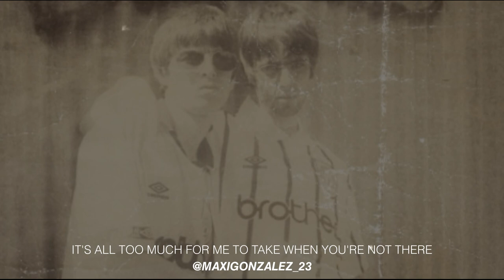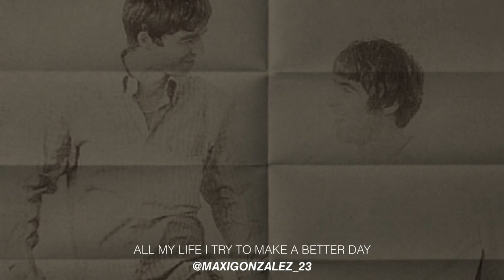Liam Gallagher - Rockin' Chair (Acoustic Session 1995)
MADE BY ME @MAXIGONZALEZ_23
FROM MY NEW MIXES ALBUM "LIAM GALLAGHER - BUMBACLARTS" COMING SOON
hello brothers n sisters, the sense of the channel is to entertain, non-profit, but if you like the content, any type of donation is very welcome, and you will be greeted in future videos :)
hola hermanos y hermanas, el sentido del canal es entretener, sin fines de lucro, pero si les gusta el contenido, cualquier tipo de donacion es muy bien recibida, y seran saludados en proximos videos :)